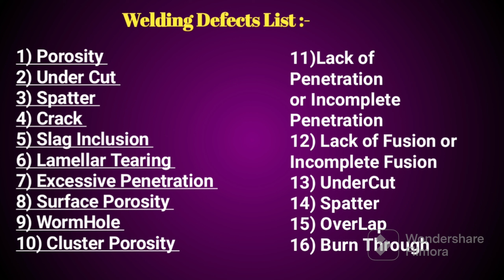welding Defect List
hy friends, welcome to the Chanel ,

in this video I described about the welding Defects list.

thanks
sanjay